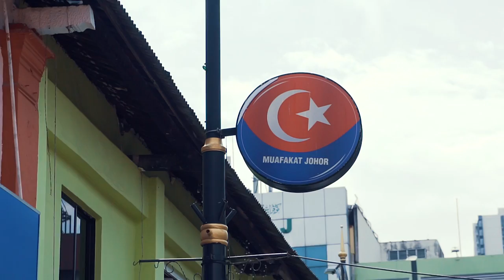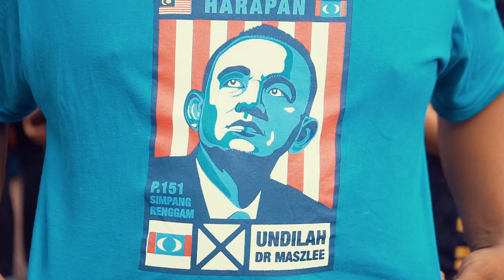FACES OF NEW MALAYSIA – DR MASZLEE